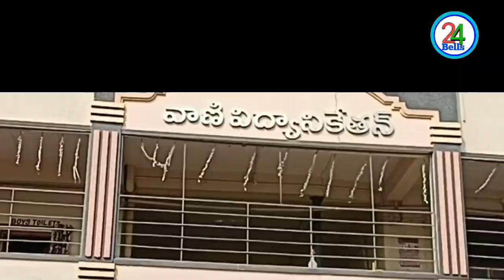Sankranti fest in Vani Vidya Niketan